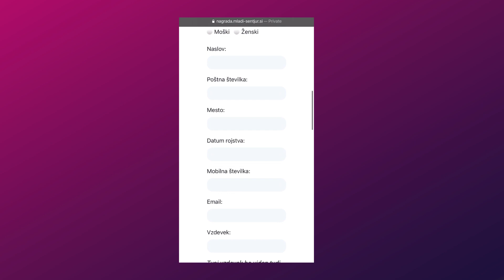🄽🄰🄶🅁🄰🄳🄸 🅂🄴! Svoj prosti čas preživljaj aktivno, zbiraj točke in jih zamenjaj za nagrade 😎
𝗦𝗽𝗹𝗲𝘁𝗻𝗮 𝗮𝗽𝗹𝗶𝗸𝗮𝗰𝗶𝗷𝗮 “Nagradi se” je program, ki ti ob aktivnem preživljanju prostega časa omogoča zbiranje točk, ki jih lahko zamenjaš za nagrado 🙂 Več točk imaš, boljšo nagrado si priigraš 😉🤩🤩🤩

To pomeni, da če že ali pa se odločiš svoj prosti čas preživeti aktivno (greš med gasilce, planince, debaterje, pomagaš starejšim, sodeluješ na mladinski izmenjavi v tujini, se družiš z vrstniki, se udeležiš tabora, delavnice …), te aktivnosti vpišeš, s tem zbiraš točke, program pa te nagradi 🙂

S tem se pridružiš mreži mladih ljudi, ki z uživanjem v svojih zanimanjih, zbirate točke, hkrati pa širite svojo mrežo poznanstev, krepite svoje veščine ter pridobivate izkušnje in znanja, ki vam bodo koristila v življenju, osebno in poklicno.

Projekt Nagrada, ki ga izvajata Mladinski center Šentjur in Mreža udruga Zagor, sofinancira Evropska komisija iz programa Erasmus+ Mladi v akciji.